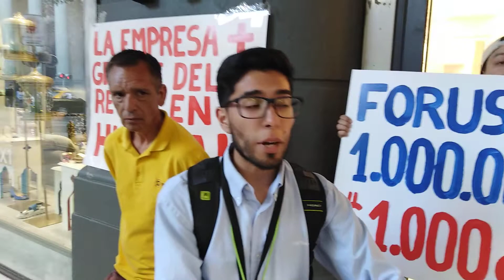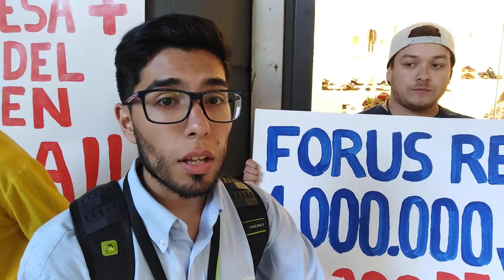Santiago Chile Trabajadores en huelga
Trabajadores exigen ser escuchados ante la sordera  de sus empleadores